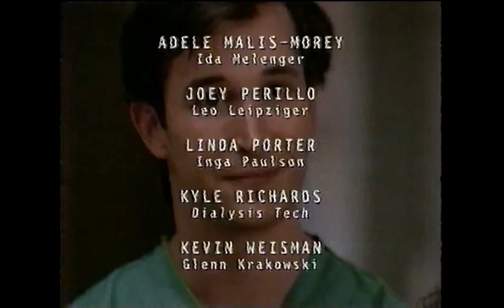Constant C Productions/Amblin Television/Warner Bros. Domestic Pay-TV C&NF (1998)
Credit to J's Classic TV.
From an 1999 TNT airing of "ER". For BeatTLF Entertainment, GH32143, Marcus Montgomery's Logo Archive, Jude A, and MsCrystal.